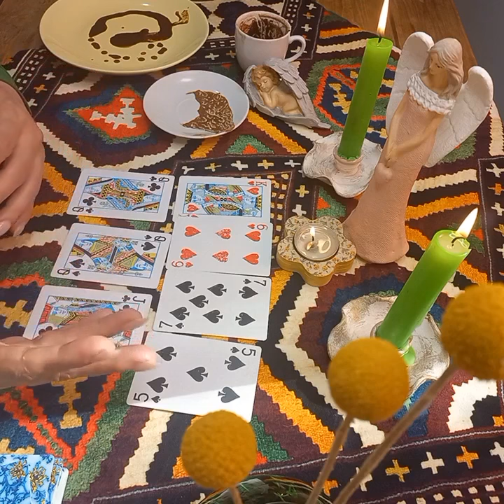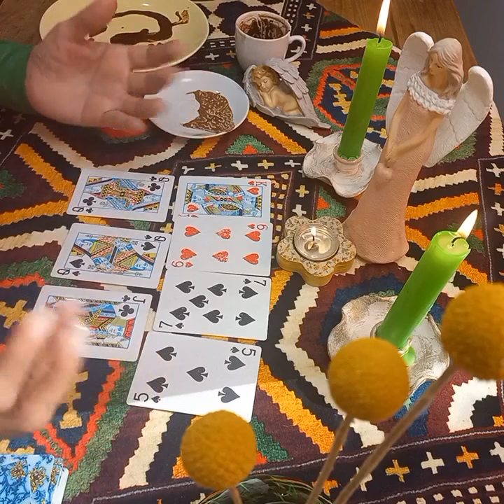💞 ( فال قهوه کلی + تک نیت ورق بدون زمان ) 🌺پیام در واتساپ 09031709319